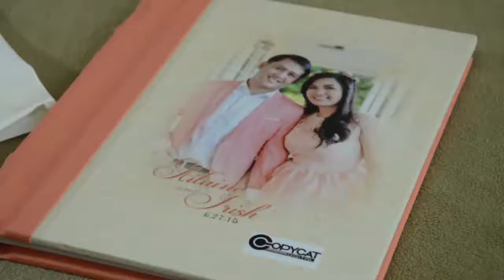Ailaine & Irish SDE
Song: Geronimo by Sheppard

A COPYCAT Digital Events Management
Ailaine & Irish Wedding SDE
6-27-15
Preparation: King's Royale
Church: Chancery
Reception: Country Garden City of San Fernando Pampanga
HMU: Fatty Ramos
Gowns/Attires: Freddie Dela Vega
Flowers/Styling: Floral Couture by Archie Angeles
Desert Station: Chubby Cheeks by Nikki Beltran